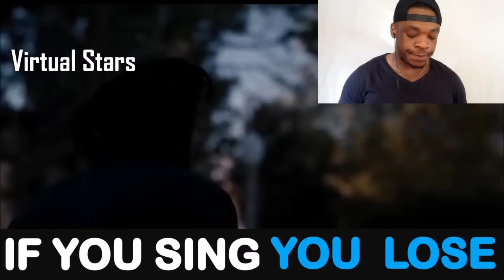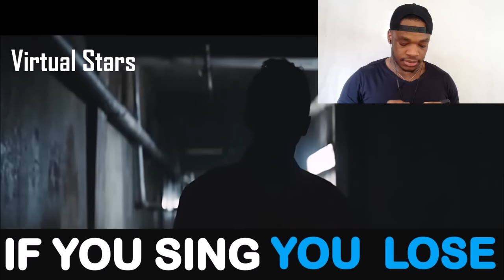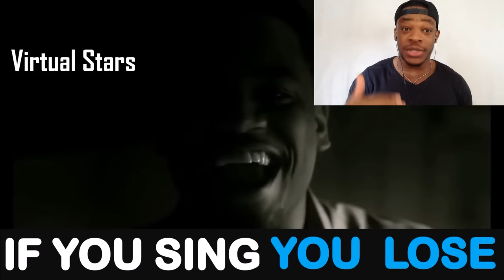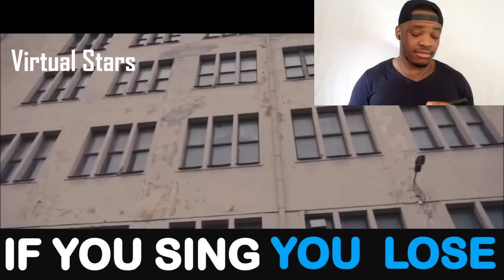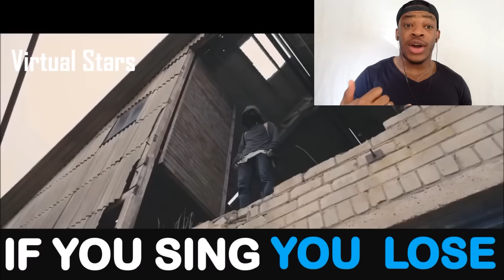TRY NOT TO SING PART 1!!!! (98% WILL FAIL!!)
Num: 0780 55...To be Continued